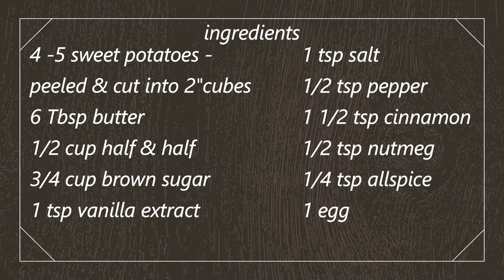Easy Sweet Potato Casserole Recipe | Side Dish Recipe | MOLCS Easy Recipes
4 - 5 Sweet Potatoes - peeled & cut into 2" cubes
6 Tbsp Butter
1/2 C Half & Half
3/4 C Brown Sugar
1 tsp Vanilla
1 1/2 tsp Cinnamon
1/2 tsp Nutmeg
1/4 tsp Allspice
1 tsp Salt
1/2 tsp Pepper
1 Egg
1 Bag Mini Marshmallows

Boil potatoes until fork tender, drain & mash.  Add butter, brown sugar, vanilla, half & half,
cinnamon, nutmeg, allspice, salt, pepper & egg.  Mix until smooth.

Grease a 9 x 13 baking dish and spread sweet potato evenly.  Top with mini marshmallows

Bake @ 350 F for 20 - 25 minutes or until marshmallows are golden brown.